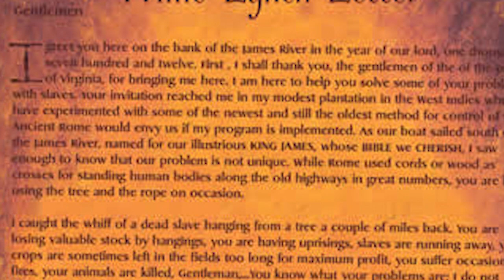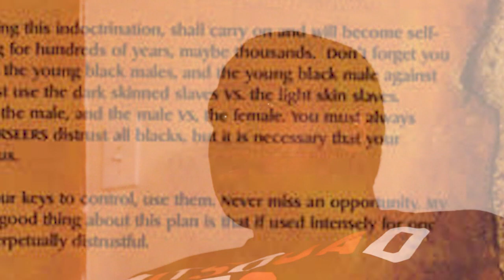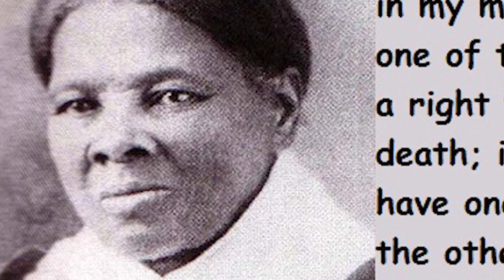OldMan- Letters to Willie Lynch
OldMan Willie Lynch poem

Billykauck